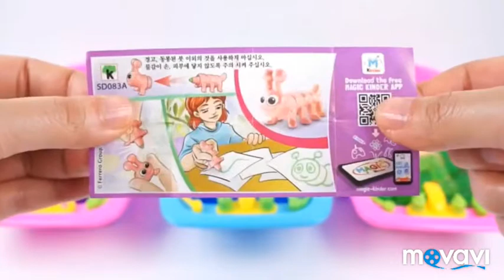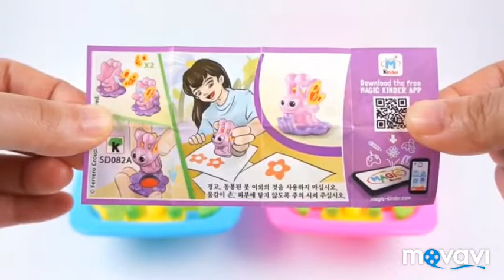Bebekler Baloncuklarla Oynuyor | Renkleri Ögrenelim